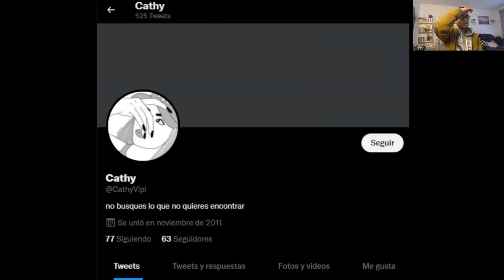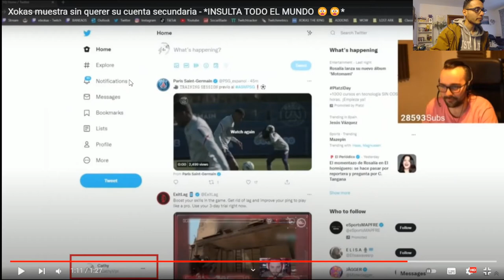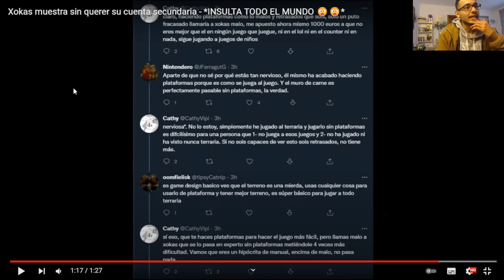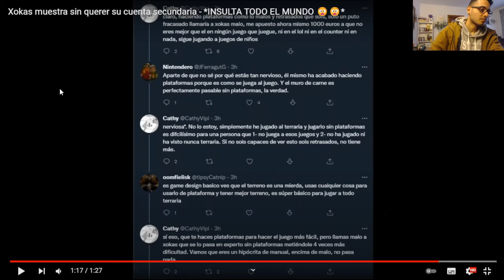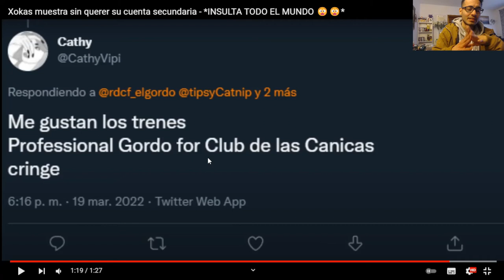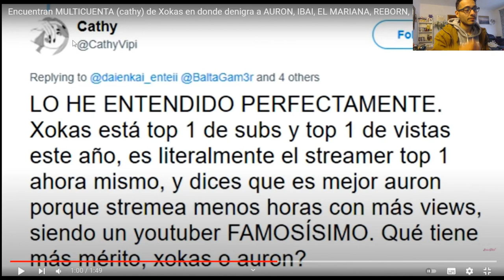el xokas memes cuenta secundarias !!! opinion